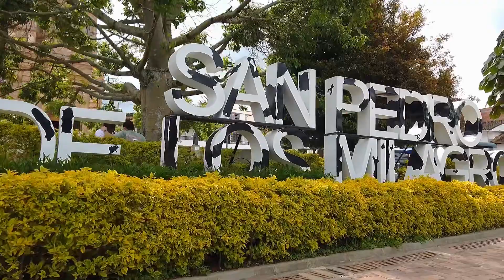San Pedro de los Milagros WALKING TOUR caminando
San Pedro de los Milagros es un municipio de antioquia ubicado al norte del departamento.

Es un municipio con marcada tendencia agropecuaria, no obstante también es importante por su productividad en bienes y servicios y su creciente actividad turística, principalmente religiosa.

Su amplia difusión cultural es reconocida a nivel departamental.